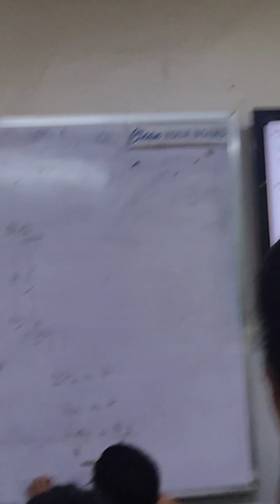NAG-AARAL | MABAIT NA BATA 2-22-2023